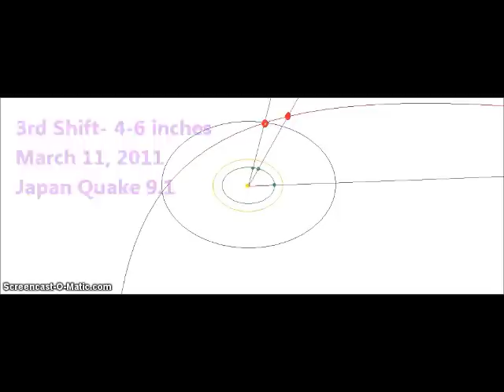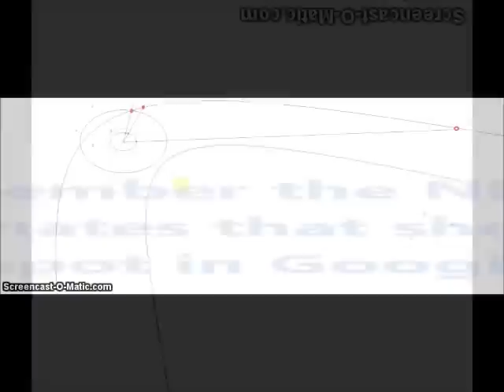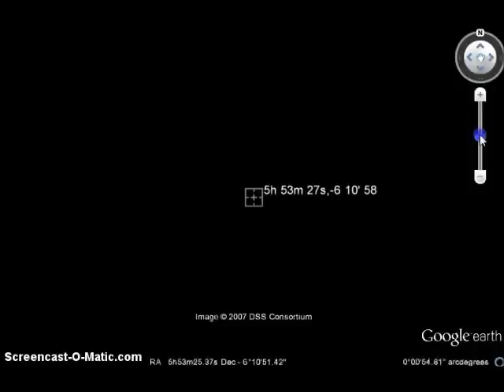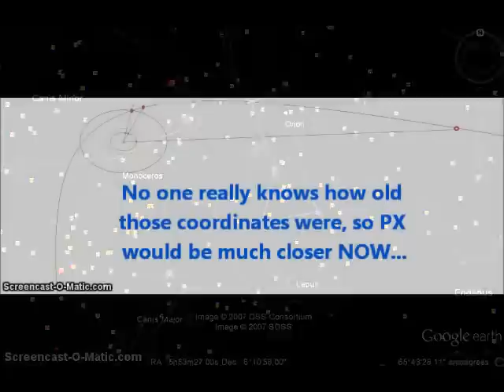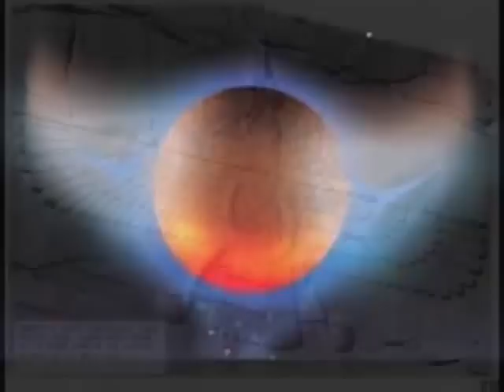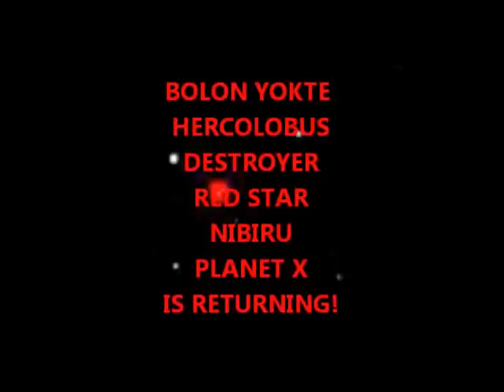Confirmation on NIBIRU orbit and PROOF!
*See my Life Journey on my Vimeo channel*

"Your welcome to share your footages & you get all credits

Share Your Videos & Pictures
of NIBIRU